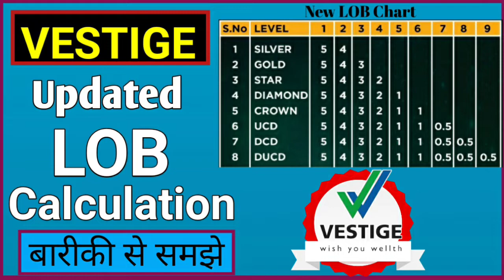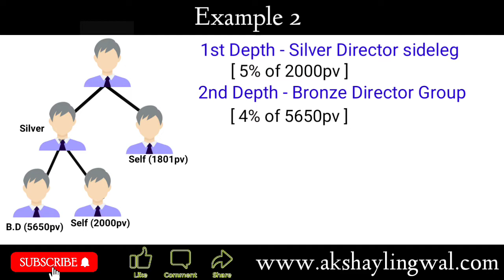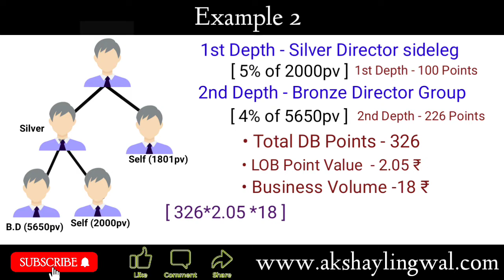Vestige New LOB Update Calculation || Vestige LOB Updated july 2021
Namaskar Dosto,

 Aaj ki is video mein Hum janege vestige updated plan ke anusaar Lob kaise calculate ki jati hai .

👉  Best Life Changing Books For Every Enterpreneur Must Read :

📗 The Rich Dad's Cashflow Quadrant [ Hindi ]
📗 Rich Dad Poor Dad - 20th Anniversary Edition (Hindi)
📗 BADI SOCH KA BADA JADOO IN HINDI
📗 Lok Vyavhar (Hindi)& Aatma Anushasan Ki Shakti (No Excuses in Hindi) (Set of 2 Books)
📗 Secrets of the Millionaire Mind (Hindi)
📗 Jeet Aapki -You Can Win (hindi)
📗 Sawal he jawab hai
📗 सोचिये और अमीर बनिये
📗 The Psychology of Money
📗 Network Marketing Dil Se Dil Tak
📗 Network Marketing : Slow Start to Super Success(English)
📗 The Power of your Subconscious Mind

👉  Best Laptops For Presentation :

💻 Lenovo Ideapad S145

💻 ASUS X509JA

💻 AVITA LIBER V14

💻 HP 15 Intel Pentium Gold

💻 HP Pavilion (2021)

👉  Created By  -  Akshay lingwal